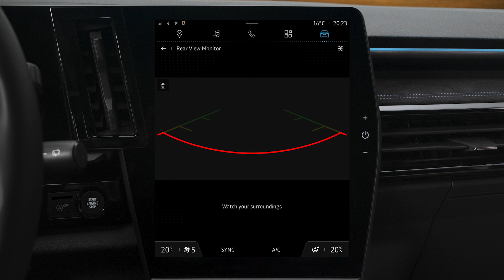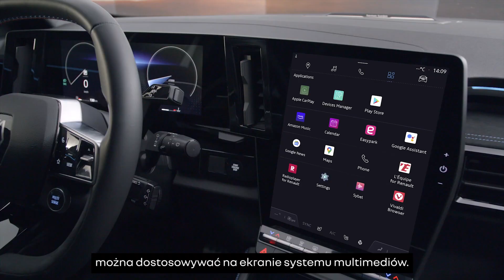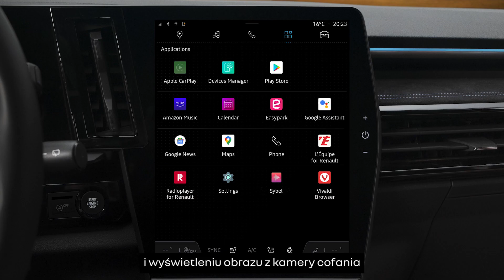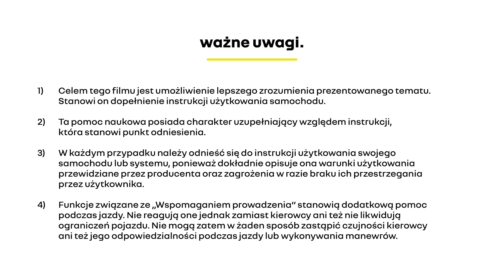kamera cofania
austral (POL)